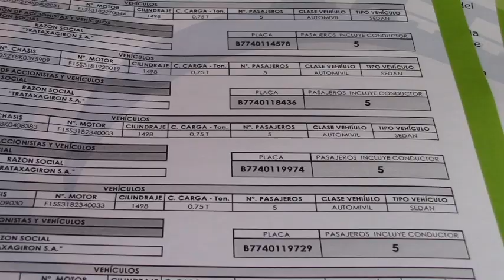Dos nuevas cooperativas de taxis están operativas en Girón.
Conforme a los resultados del Plan de Movilidad desarrollados por el GAD Municipal de Girón, se han creado dos nuevas empresas de taxis con cupo para seis unidades cada una, con ello ascienden a 25 los taxis que prestan servicio dentro del cantón, a ello se suman las 59 camionetas doble cabina autorizadas por la ANT. Sin embargo existen muchos más vehículos, en forma clandestina prestando el servicio de transporte. El director de la Unidad Municipal de Tránsito de Girón Arq. Freddy Machado se refirió a estos puntos.